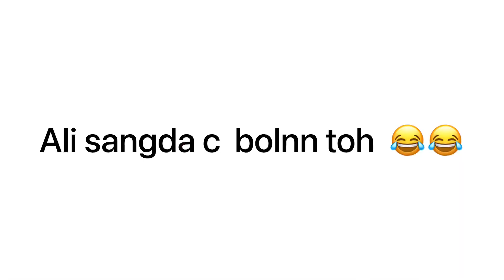Dubai life experience dubai vlog keepsupporting Ur Ajay sham84 wala